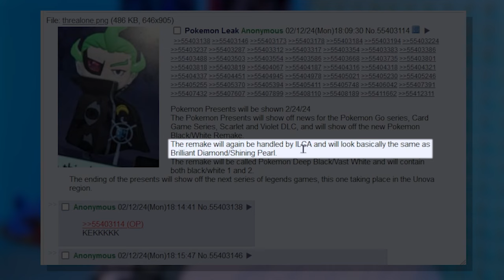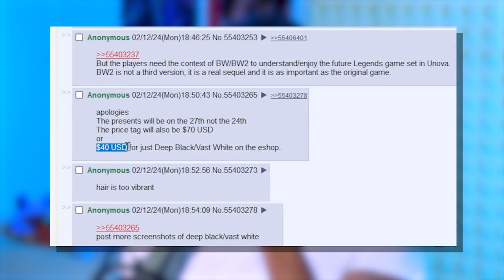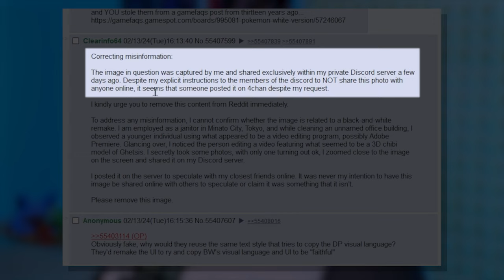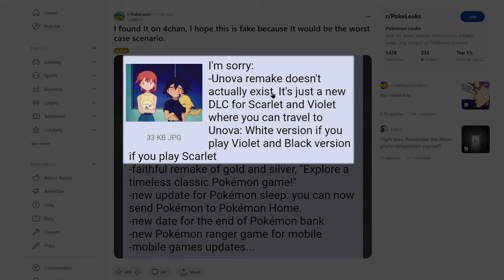The Black and White Leaks are Fake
6 days left! Talking about the recent BW leak rumors

Current Pokemon Day Prediction---
It's either: Pokemon Legends Celebi & Pokémon Clear Crystal Remake
or: Pokemon Yin and Yang and ILCA Remakes